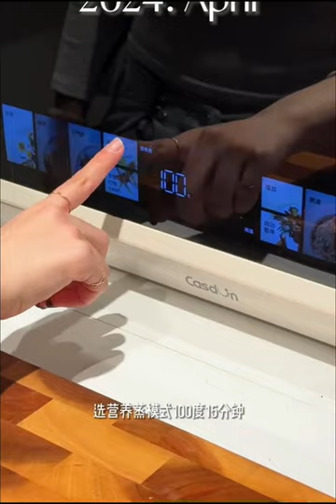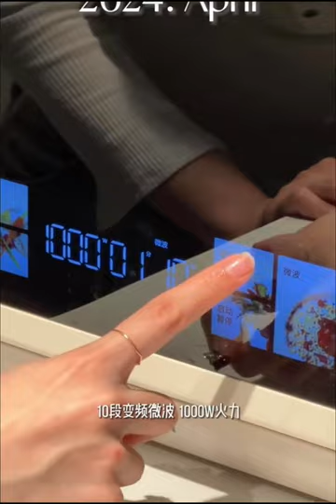Travel Bag Packing | Like A Pro 🎀 | Laundry Refill And Groceries Restocking✨